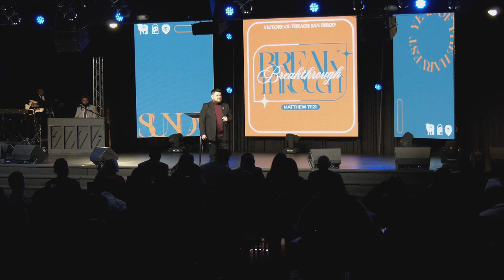Breakthrough with Pastor Al Valdez